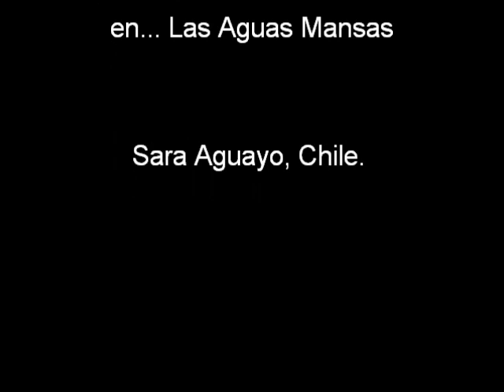María Helena Döering - Las Aguas Mansas Cap. 65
Escenas de la actriz y modelo Colombiana María Helena Döering en la telenovela "Las Aguas Mansas" personificando a Melissa Maura/Ferrer.

Traducción Rusa.